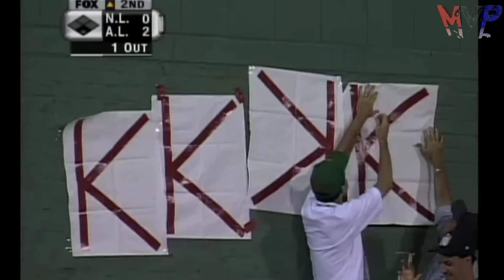El Día Que PEDRO MARTÍNEZ Hizo Algo Nunca Antes Visto En Un Juego De Estrellas🤯MLB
De esta manera fue como el dominicano  Pedro Martinez Poncho y Humillo a cuatro caballos uno tras otro en el juego de estrellas del 1999.

Todo esto ocurrio en el Fenwy Park el 13 de julio del 1999.

En esta epoca resaltaban jugadores tales como Barry Bonds, Manny Ramirez, Ken Greffie Jr, Sammy Sosa, Mark Mgwer, Pedro Martinez entre otras leyendas mas.

Este juego de estrellas estaba compuesto por lo mejor de lo mejor de ese año. Tanto por el lado de la liga americana como del lado de la Nacional.